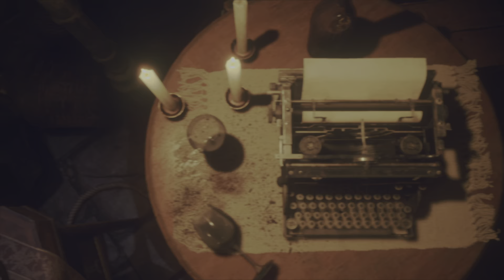Resident Evil 4 pert 4